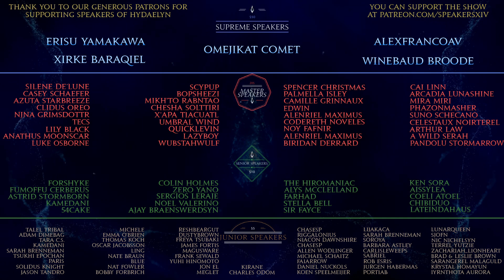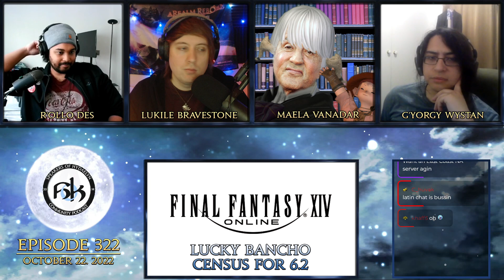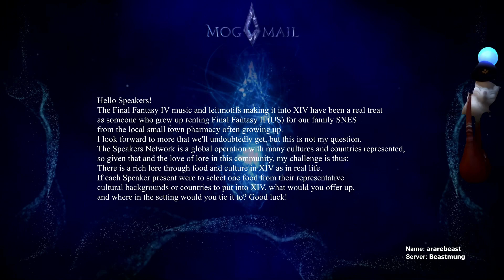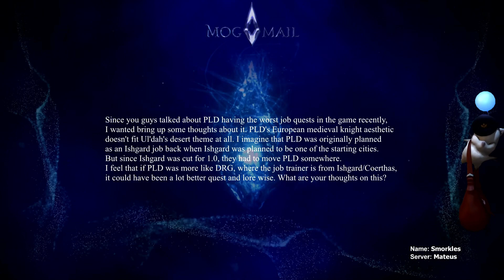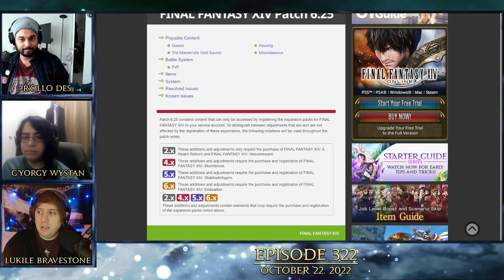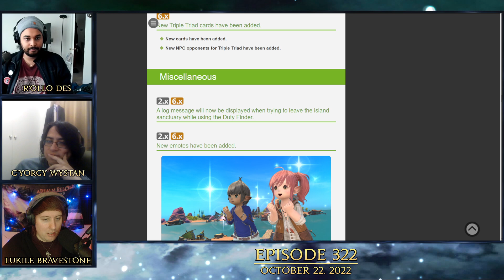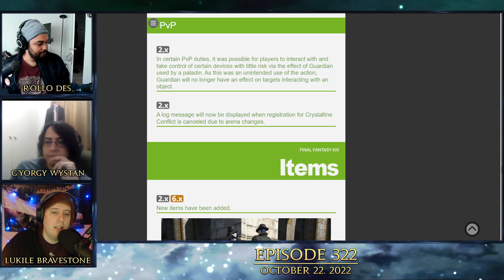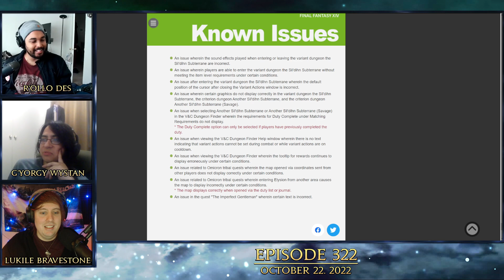FFXIV Patch 6.25 Review & Impressive Player Numbers | SoH | #322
Lucky Bancho has released the player census for patch 6.2, and the numbers are impressive as always! It seems FFXIV just keeps growing! We start off with our review of All Saints' Wake 2022. We also review most of the content in 6.25, like the Variant/Criterion dungeons, and the tribal quests, but don't worry, we won't spoil the new Hildibrand quests, nor the follow-up quests for the tribal quests. Yoshi-P dropped some more info in a recent Gamer interview, so let's discuss that as well!
We also naturally read your MogMail!

Timestamps
0:00 Intro
1:31 Welcome
3:48 All Saints' Wake Review
17:42 Lucky Bancho Census
30:01 Gamer interview with Yoshi-P
52:16 MogMail: Food
1:02:04 MogMail: PLD originally Ishgard job?
1:13:42 6.25 Patch Notes
1:26:24 Patch 6.25 Review